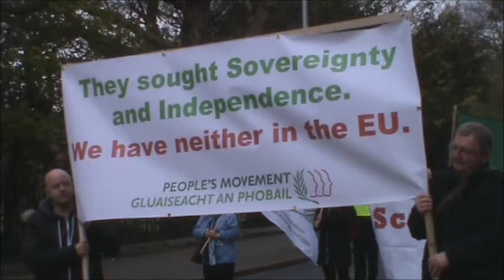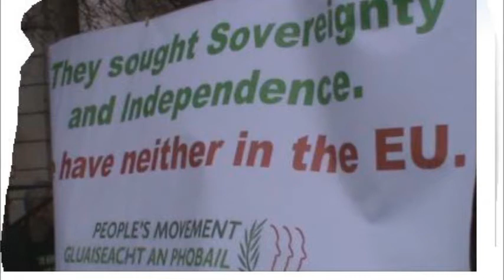Reclaim ‘16 with The People's Movement.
The People's Movement join Reclaim ‘16 from Merrion Square to O’Connell Street, GPO.
Reclaim ‘16 celebration of that golden moment in our history on 24th April 2016.